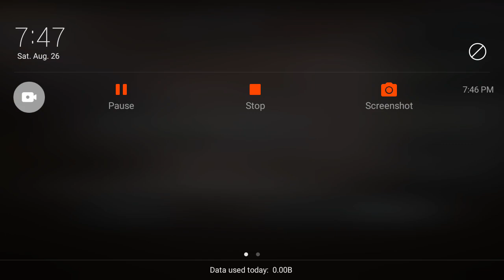never die in caves hill climb racing | hill climb racing- garage car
never die in caves hill climb racing | hill climb racing- garage car hcr gaming gameplay hill climb racing caves world record

Vereshchak, Total Gaming , Reborn R.R